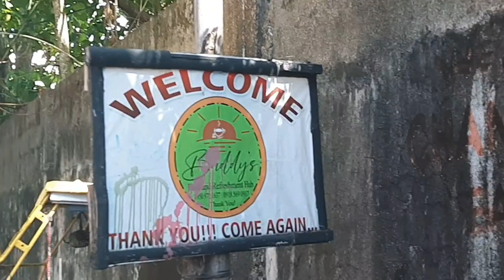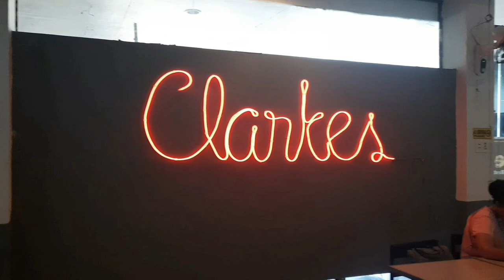Uno.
Song list

Jopay - Mayonnaise
People - Libianca
Robbers - The 1975

Vlog project of HARRY HARRY YES DADA

Members.

Llacuna Cherry.
Apolinar Via Patrice.
Dominguez Cris Ryan.
Mapa Verly.
Dada Lenard.
Agraviador Jean Marie
Gerali Harry John
De or Soencer John.